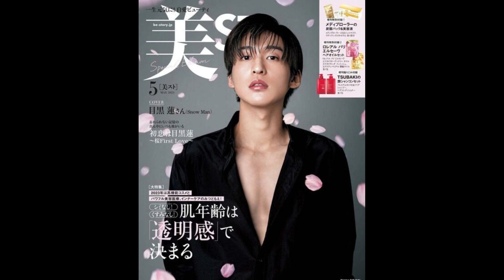‹Snow Man目黒蓮›発売前に増刷決定 「美ST」初表紙のビジュアル解禁後に予約殺到 理想の女性像やデートを語る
人気グループ「Snow Man」の目黒蓮さんが表紙を飾る、3月17日発売の美容誌「美ST」（光文社）5月号増刊Special Edition版が、発売前に増刷されることが決まった。目黒さんは同誌に初登場。7日の表紙ビジュアル解禁後に予約が殺到したため、急きょ決定したという。
誌面では、「初恋は目黒蓮～桜First Love～」をテーマに、12ページにわたってビジュアルストーリーとインタビューを掲載。同誌のために特別に書き下ろされた3つの初恋ストーリーで、高校の同級生、部活の後輩、ゼミの先輩を演じる。
　インタビューでは、悩み苦しんだジャニーズJr.時代の経験、理想の女性像やデートについて語る。
　増刷は、増刊Special Edition版のみで、特別限定版として9日からネット書店で予約を受け付ける。増刷が完了し次第、20日から順次店頭に並ぶ予定。
　同誌の通常版の表紙は女優の松雪泰子さんが飾る。
IMPORTANT!